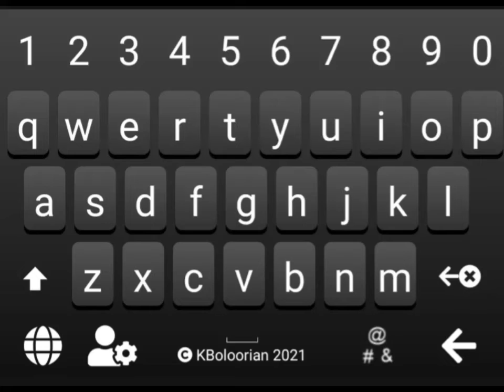ئیدیتی کیبۆرد بۆ ( خۆم و هێلیان گیان ) 💑♥